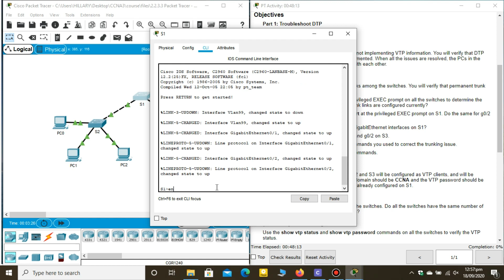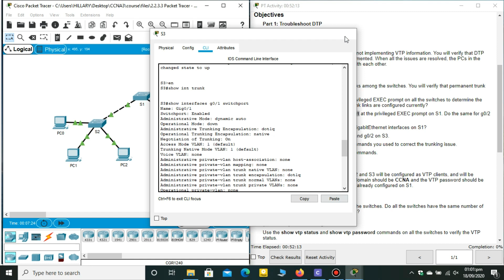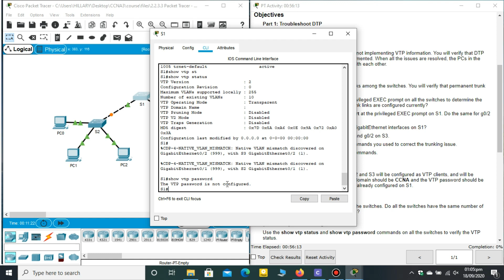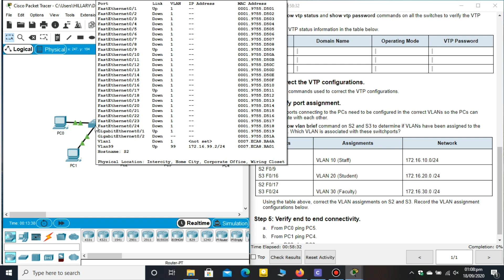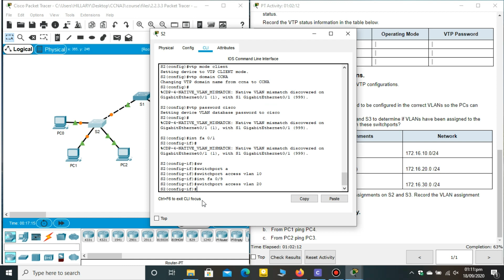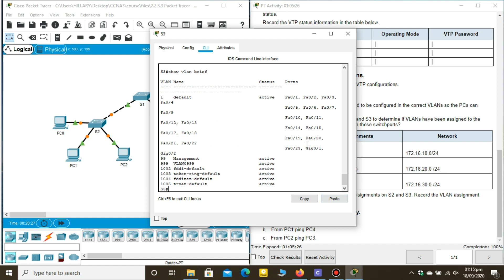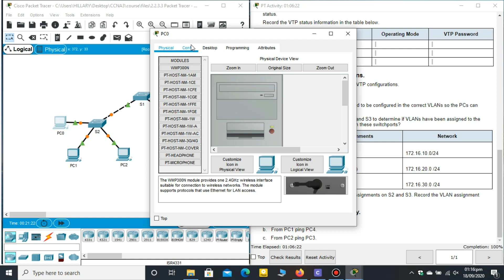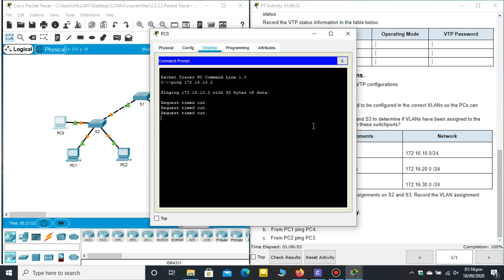2 2 3 3 PACKET TRACER – TROUBLESHOOT VTP AND DTP